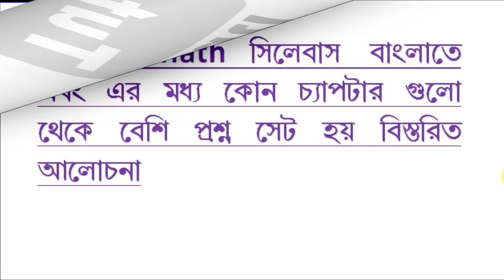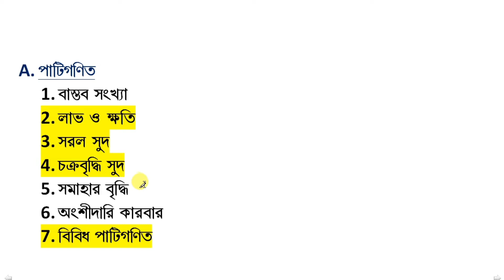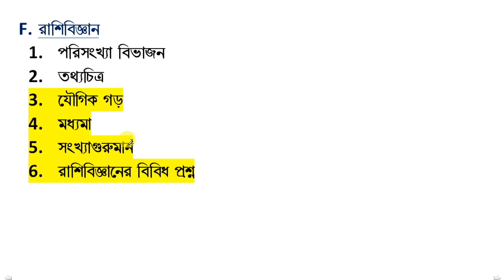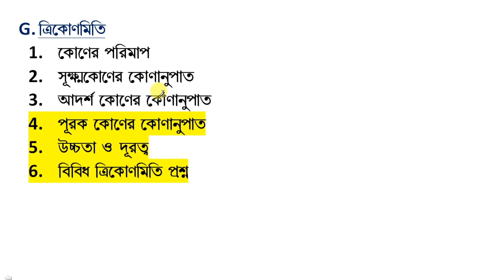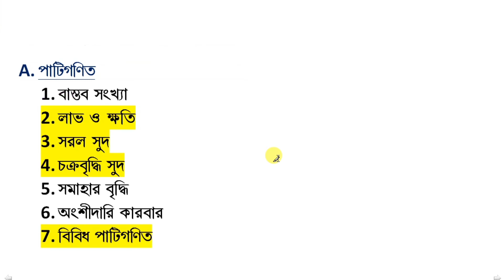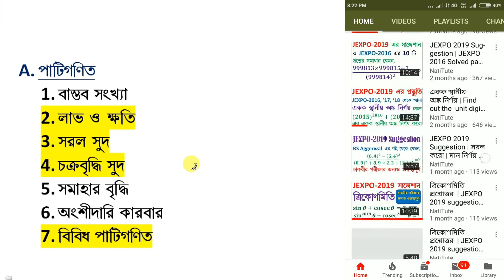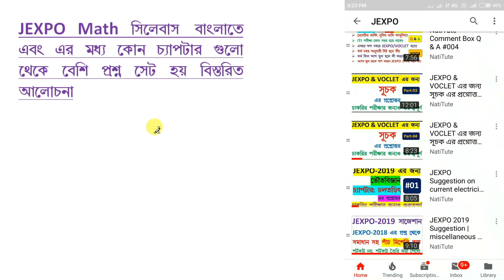JEXPO math syllabus in Bengali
Top 200 Physics MCQ for JEXPO-2019 by NatiTute